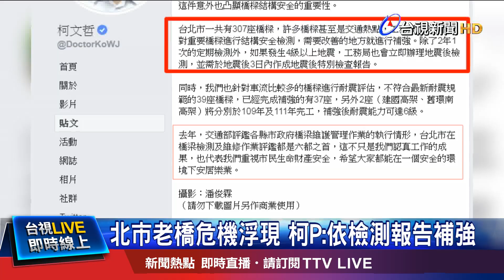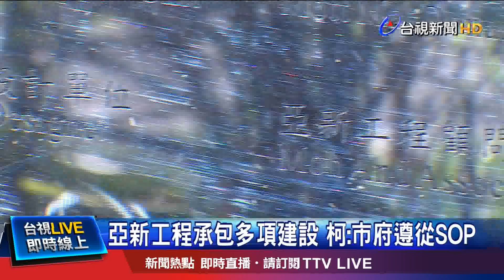老橋危機!建國.舊環南高架 耐震未達6級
南方澳斷橋意外震驚社會，也讓老舊橋梁的問題再度浮上檯面！台北市307座橋梁當中，除了建國高架、舊環南高架道的耐震能力沒有達到六級地震強度，目前還在補強當中；而民權大橋橋板更沉陷三十多公分，依舊在等檢測報告，也讓民眾相當擔心，台北市長柯文哲早上也親上火線說明，一切「按部就班」處理，談宜蘭斷橋意外，柯P覺得是沒有遵守SOP。